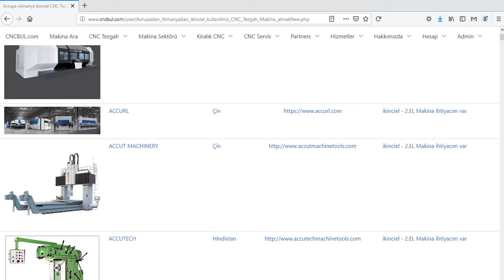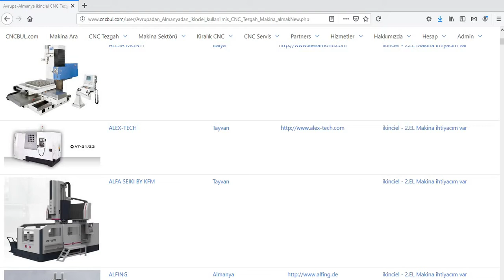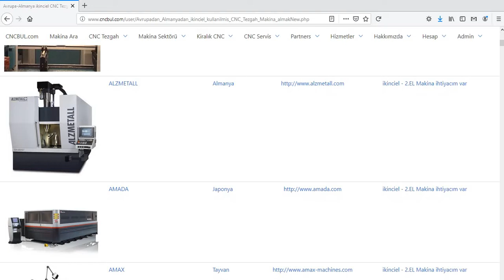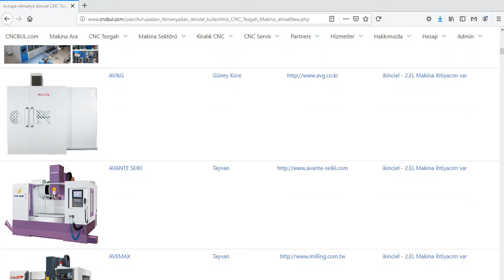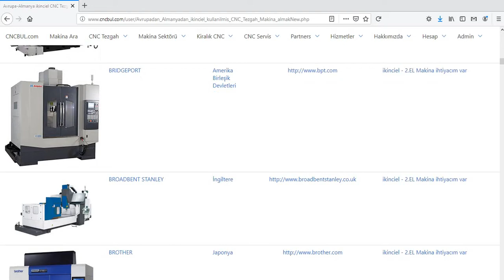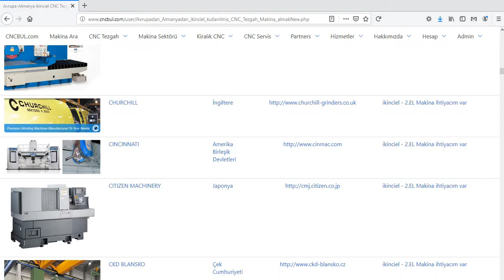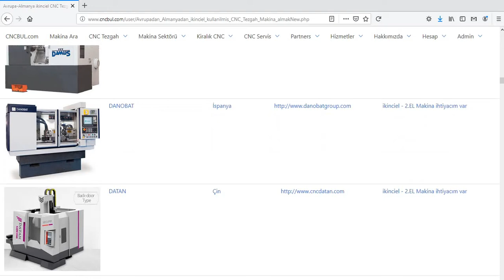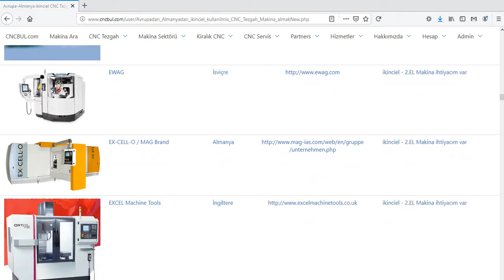YURTDIŞINDAN İKİNCİEL MAKİNA (CNC Tezgah 1)